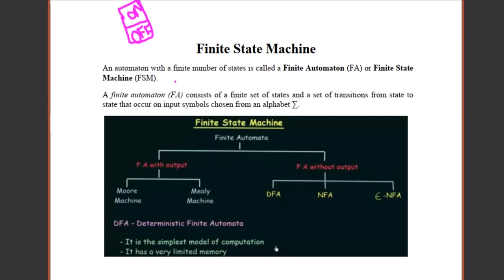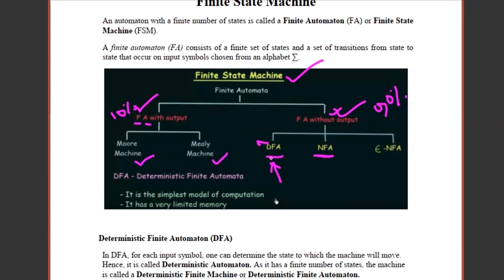Introduction to Finite Automata | Automata Theory Simplified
In this video, we provide a comprehensive introduction to Finite Automata, a fundamental concept in Automata Theory. You'll learn the key differences between Deterministic Finite Automata (DFA) and Non-Deterministic Finite Automata (NFA), and how they are used to recognize regular languages.

What you'll learn in this video:

Basics of Finite Automata (FA)
Differences between DFA and NFA
How to design Finite Automata
Real-world applications of DFA and NFA
Simple examples to help you grasp the concepts quickly
This tutorial is designed for beginners and students looking to build a solid understanding of automata theory, as well as those preparing for computer science exams. By the end of this video, you'll have a strong grasp of the foundational elements of Finite Automata and be ready to explore more complex topics in automata theory.

Key Concepts Covered:

Introduction to DFA and NFA
Understanding state transitions in Finite Automata
Examples of DFA and NFA design
Applications of Finite Automata in programming and computing